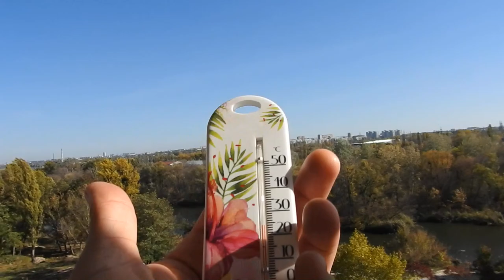Божья коровка 13 октября 2019 Харьков , самолёт идёт на посадку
Классный вид с балкона - божья коровка посреди осени в Харькове 13 октября 2019 года Новосёловка